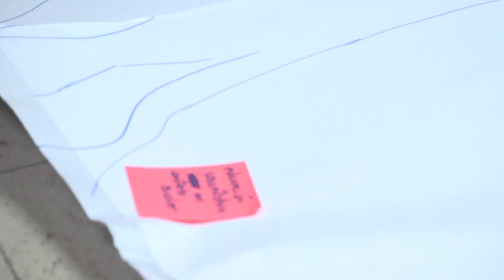Jóvenes si están ahí con su opinión por La Pintana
El Programa de la Juventud ha recorrido los cuatro sectores de la
comuna impulsando el Programa Repensando que busca recopilar opiniones, inquietudes y propuestas de los jóvenes para mejorar el Plan de Desarrollo Comunal 2019. Detalles en la siguiente nota